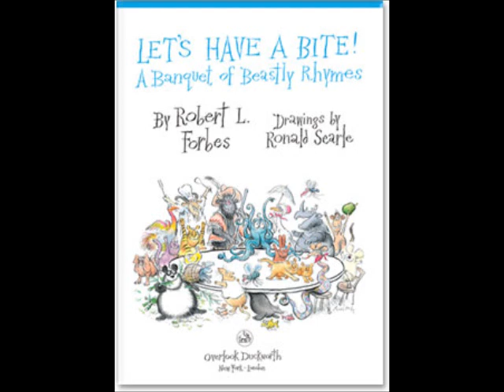Childrensbookradio.com interviews Robert L. Forbes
An interview by Childrensbookradio.com of an incredible author and poet, Robert L. Forbes.